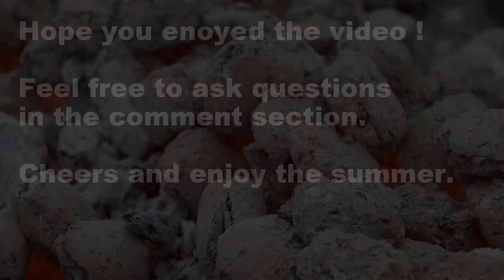Motorized Rotisserie DIY Home build 2016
My 2016 spring project to build a motorised rotisserie for roasting lamb, pig, chicken and whatever.

How it is build:

The motor is from an old electric wheelchair, build into a home made wooden box with different fittings made from metal, wood and scrapped bike parts. In addition to the ON/OFF switch on the side of the motor, I have made wired button so that you can sit a few meters away from it all, while maintaining control of the roasting situation.

The spear is made out of stainless steel and holes are made to mount additional transverse spears for better fastening of meat. Wooden protectors for the ends are made so that people don't get hurt. Safety first! :)

The supporting towers holding the spear are made out of wood and mounted into a 20 liter bucket where these are fastened in the bottom and top of the bucket, using transverse metal rods. This makes the entire setup stable, light weight and easy to assemble. If necessary, the buckets can be filled up with sand or whatever to make it all even more stable when preparing heavy loads of meat.
The height of the spear can easily be adjusted by moving the ball bearing supported blocks up and down as you prefer. Finally the placing and removal of the spear is an easy task as it freely rests on top of the ball bearings.

All in all the setup works really well and it is a funny project that will contribute to many good hours when cooking in the garden, on the beach or whatever you want to do.

Let me know what you think or have any questions in the comments.
Cheers :)